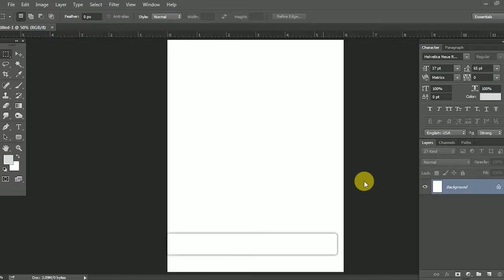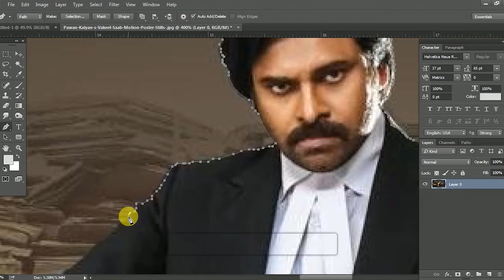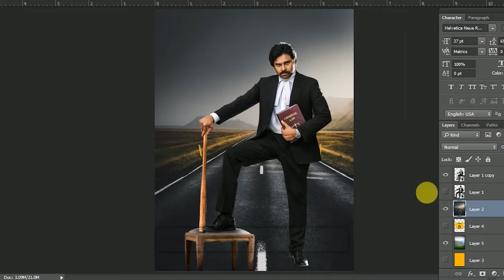Pawan-Kalyan | Vakeel Saab Fan Made Motion Poster | PR Art Works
Don't forget to press bell icon for upcoming videos.